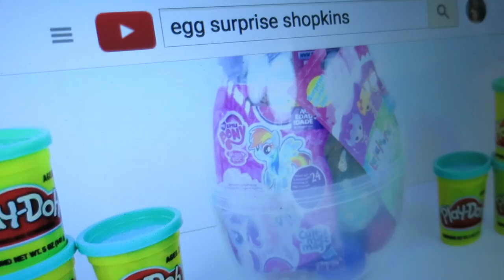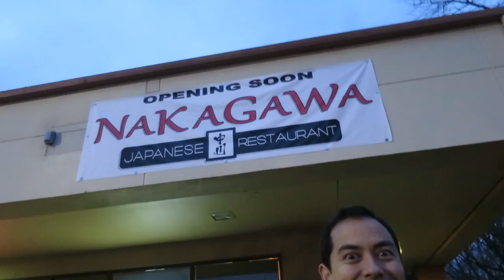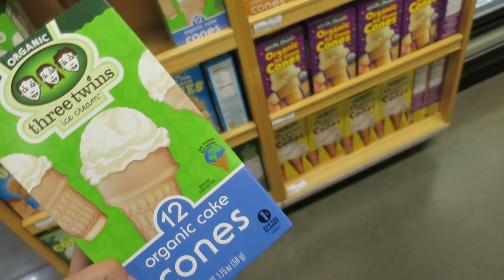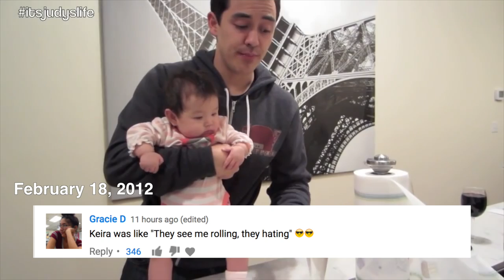SMELL MY BREATH! - February 18, 2017 - ItsJudysLife Vlogs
Judy's Links

Benji's Links

Vlog Camera We Use:

Blendtec Blender